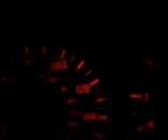120mph 735iL US 75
me goin hard on 75
takes forever to get to 120 but i got it!!
BTW CAR HAS 340,000 MILES ON IT
NO BULL.